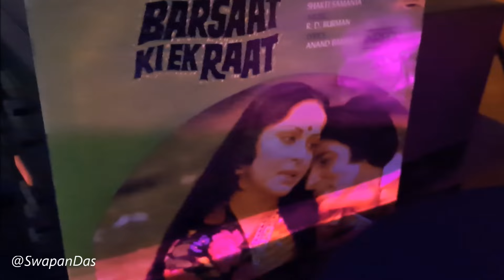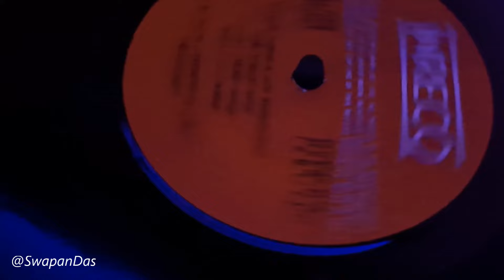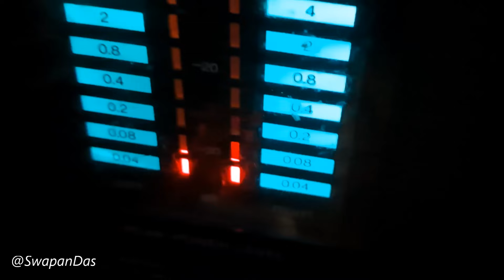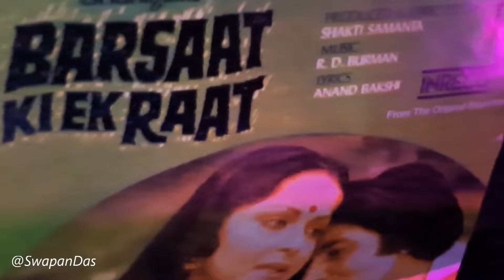"Apne Pyar Ke Sapne" (Full Song EP 45 RPM) | Kishore & Lata | Barsaat Ki Ek Raat | R.D. Burman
Experience the rare 45 RPM EP version (FULL SONG) of "Apne Pyar Ke Sapne" from BARSAAT KI EK RAAT (1981 bilingual film; Anusandhan in Bengali) 45 RPM EP record released by INRECO in 1980, featuring Kishore Kumar, Lata Mangeshkar, and music by R.D. Burman. The lyrics were penned by Anand Bakshi. Please use headphones for the best experience. @SwapanDas
• Song Name: Apne Pyar Ke Sapne
• Film: Barsaat Ki Ek Raat (1981)
• Singers: Kishore Kumar, Lata Mangeshkar
• Music Director: R.D. Burman
• Lyricist: Anand Bakshi
• On-Screen Actors: Amitabh Bachchan, Rakhee
• Vinyl Version: EP Version - Full Song (45 RPM)
• Record Label: INRECO
• Released on Vinyl: 1980
**Upload Highlights:** This is a raw vinyl extract having the full song from the 45 RPM EP record, released by INRECO, presented without any equalization or enhancement to preserve the authentic analogue sound. This version is a rare find, offering a unique listening experience compared to the more common LP version.

**Film Information (source: Wikipedia)**
Anusandhan (in Bengali ; English: Discovery) or Barsaat Ki Ek Raat (in Hindi ; English: One Rainy Night) is a 1981 Indian bilingual action thriller film made in both Bengali and Hindi languages, produced and directed by Shakti Samanta under his banner of Shakti Films. Based on a novel named Anusandhan by Shaktipada Rajguru, it stars Amitabh Bachchan, Rakhee Gulzar, Amjad Khan, Utpal Dutt and Prema Narayan in lead roles, while Tarun Ghosh, Abhi Bhattacharya, Asit Sen, Sujit Kumar, Amarnath Mukherjee play other supporting roles, with Nimu Bhowmik in a special appearance. The Hindi version was an average grosser.
The film is remembered for the classic songs "Haye Wo Pardesi","Apne Pyar Ke Sapne Sach Hue" and "Kaliram Ka Khul Gaya Pol". The first song was remade by the Bombay Bicycle Club and the second was used in the international song Funky Bijou Anthem.